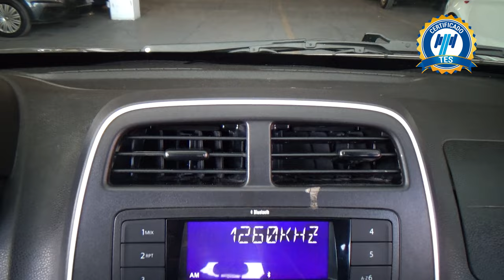Renault / Kwid / 2022 - 26227